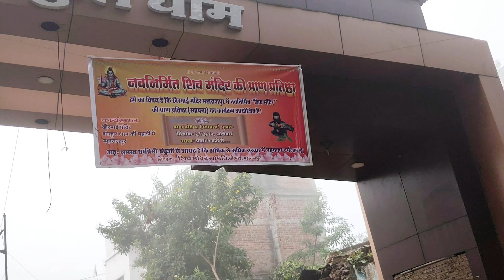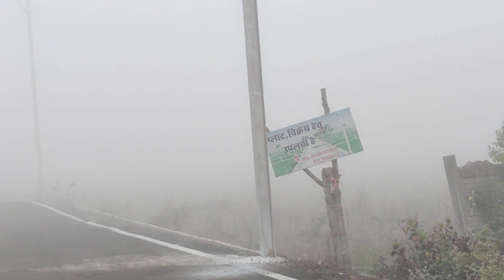सुबह का घना कोहरा भाई आज था।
hey friends

हेलो दोस्तों स्वागत है आपके अपने न्यू वीडियो में और मैं आप लोगों को बताना चाहता हूं कि भाई आपसे बहुत गाना कौन रहा था कम से कम 100 से 50 मीटर तक था